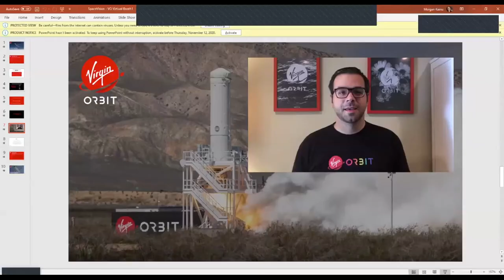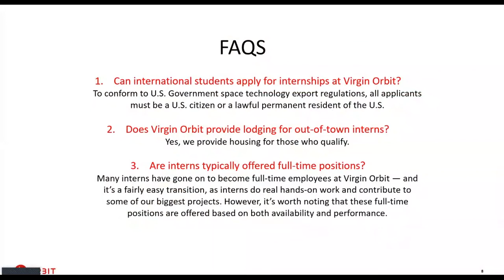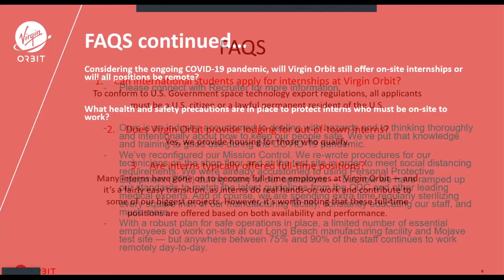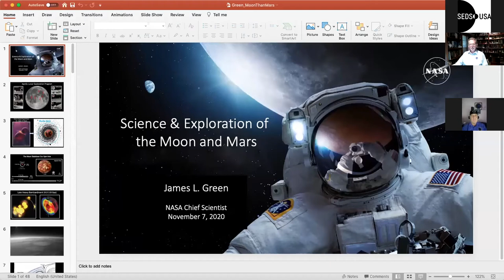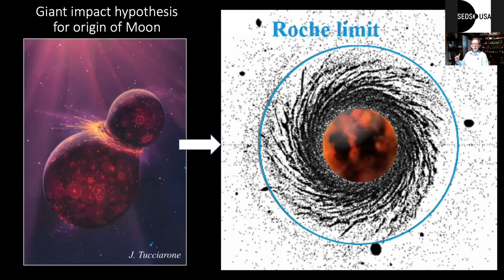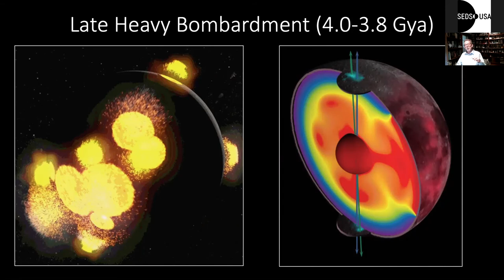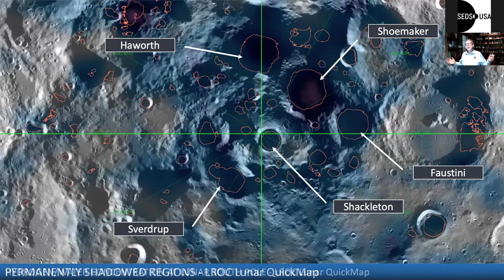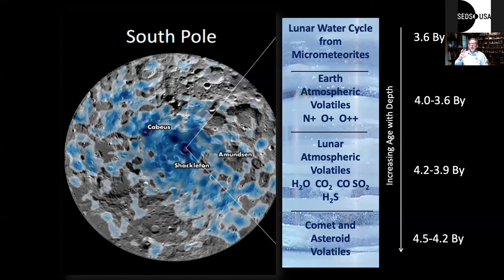SpaceVision 2020 Day 1 Session 1: Dr. James L. Green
SpaceVision 2020 Opening Keynote with Dr. James L. Green,  NASA Chief Scientist.

The SpaceVision conference is almost as old as SEDS itself, bringing together students of many disciplines from all over the world to celebrate their shared passion for all things space.

Building on the tradition started in 1989 amongst the first SEDS chapters, this gathering includes panels of industry leaders, technical project competitions, and opportunities for our members to engage with current professionals from across the space sector.

The growth of the conference in recent years parallels SEDS’ own remarkable expansion while preserving the original focus on creating student connections and empowering everyone to pursue a future in space

This years conference will highlight the past, present, and exciting future of human exploration beyond Earth as an interplanetary species as well as how technological and scientific developments made in space can impact everyday life.